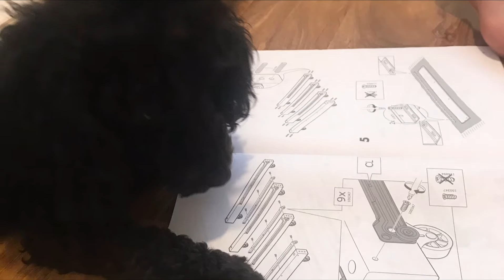Polly the Poodle